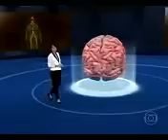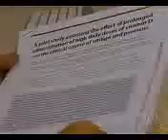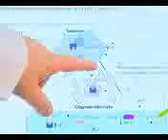Le traitement de la sclérose en plaques avec la vitamine D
Sous-titre en francais!!!
(médecins en Europe - Portugal et Italie - qui connaissent le traitement du Dr Coimbra)